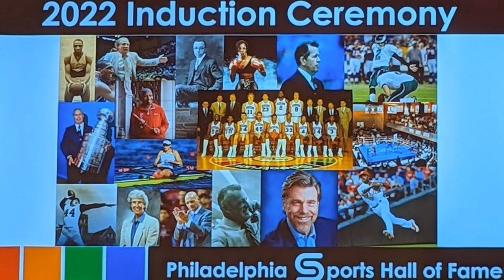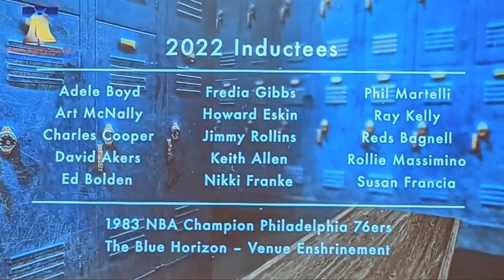Jimmy Rollins, David Akers Are Philly Sports Hall of Fame Inductees (11-9-22)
"Philly changed my life," former Eagles kicker David Akers told me just before he was formally inducted into the Philadelphia Sports Hall of Fame. He and fellow inductee Jimmy Rollins ("The hardest thing [early on] was to win over the fans") are among the Hall's 2022 class of inductees who were honored at Philly's Live! Casino on Nov. 3. (Jim "Chet" Chesko has co-hosted Philly Pressbox Radio since 2014.